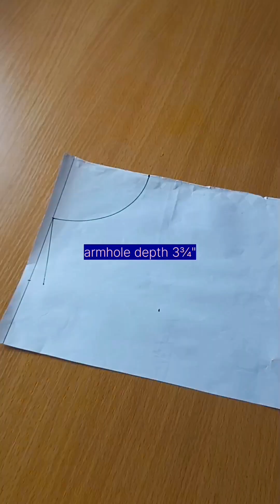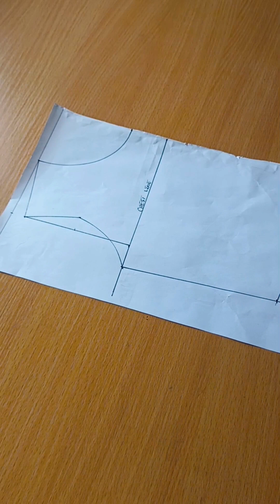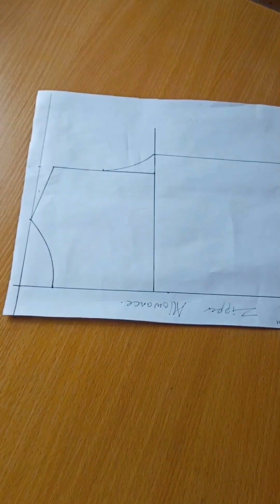How to Draft a Pattern for 4 years old | children's pattern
How to draft pattern for 4 year old. How to draft children pattern

Measurements in inches

Shoulder 9¾/2 = 4.75
Chest 23/4 = 5.75
Waist 22/4 = 5.5
Armhole depth 3¾
Neck width 2½
Neck depth 2¾
Bodice/Waist length 10